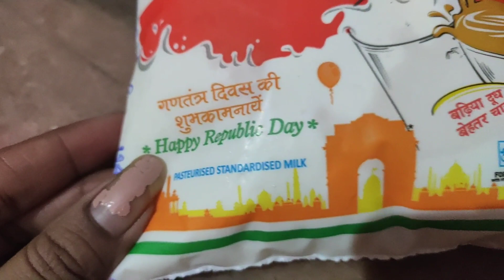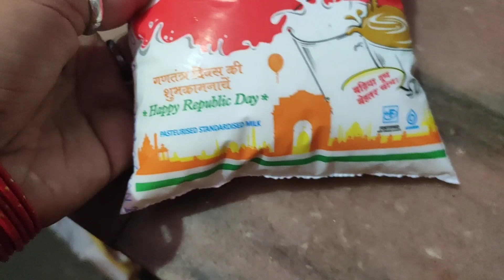SS Vlog: पहली बार किया और दिल खुश हो गया।। Golgappa Party 😋 ।।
About this Video:पहली बार किया और दिल खुश हो गया।। Golgappa Party 😋 ।।
Video captured on

Things of desire :
Mobile i use :
1)Redmi note 8 pro
2)Redmi note 9 pro max

Tripod i use :
Tripod and microphone i use :
Gorrila tripod i use :

Sarth's belongings 👇👇
Luvlap galaxy stroller /pram :

Mee mee light weight baby carrier premium
Electric egg boiler :

Pampers xl diaper pant :
Milk feeding bottle -
Pigeon feeding bottle with plus type nipple
Pigeon feeding bottle
Mee mee premium feeding bottle :
Mee mee bottle cleaner :
Philips Avent classic soft 200 ml sipper :
Philips avent anti colic feeding bottle pack of two :
Mee mee 2 in 1 spout and straw sipper :
Luv lap anti spill sipper:
Mee mee baby spoon set of two
Pigeon manual breast pump :
Baby bed protector :
1)Baybee waterproof bed protector small :
2) Babybuy dry sheet mattress protector 140x100cm :

Milton hot and cold water bottle 1 ltr :
Cello hot water bottle 750 ml :
Havels aqua plus 1.2 ltr electric kettle :
Pigeon 1.5 ltr electric kettle :

Hello everyone,
Welcome on "Suruchi Shrivastava" YouTube channel.
I live in New Delhi & love to do  Creativity . This channel is all about my Makeup, Organization Tips, Lifestyle, travelling vlogs, Daily Vlogs, DIY, Shopping Hauls, Hacks ,updates of my life , my reviews and a lot more... :)

Your feedbacks are valuable for me. So please feel free to write your valuable suggestion in the comment section.